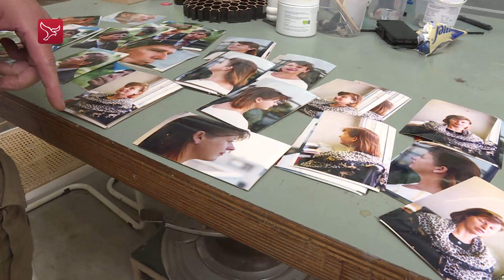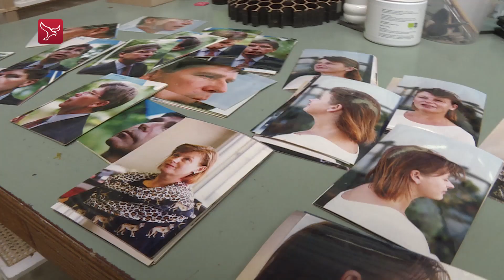Weetjes Zeewolde: drie burgemeesters in brons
Van de eerste drie burgemeesters van Zeewolde, is een portretbeeld gemaakt. Beeldhouwer Siemen Bolhuis maakte de drie beelden, die staan in de collegekamer van het gemeentehuis.